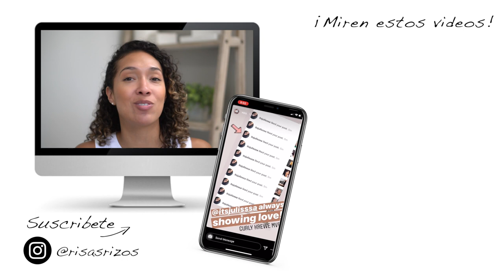ARREGLATE CONMIGO - Look Natural Para Todos Los Dias - 5 Pasos!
Hola Bellas! Con muchas de ustedes mandandome mensajes sobre mi piel, quise compartir este video con ustedes para enseñarles que añadi a mi rutina de piel que me esta dando este look matte y natural! Me siento emocionada que pueden notar la diferencia!

Asi que con estos 5 pasos, les comparto mi look natural para todos los dias en solo 5 pasos!

Quieres probar el Olay Regenerist Whip?

Mil gracias a Olay por patrocinar este video y por darme la oportunidad a probar el Olay Regenerist Whip! No se porque me tarde tanto en probarlo despues de tanta gente sugeriendolo!!

Dejame saber en un comentario si has probado el Olay Regenerist Whip! O dejame saber en un comentario que otros tipos de productos para la piel quieres que yo pruebe!

*MI TIENDA!

⏪ Video Anterior -

Vlogs!

Este Video En Ingles - This Video In English: